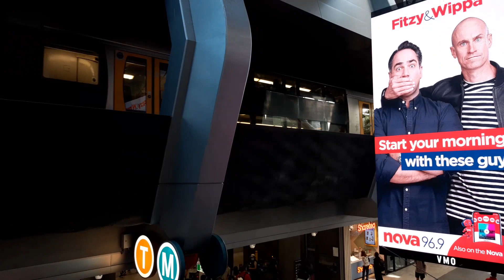Weekday Arvo Peak of OSCAR H set dwells at Chatswood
Filmed on: 25th Jan 2023(Wed.)
I was keen on filming the OSCAR Fleet dwells through some North Shore Line stations which I was here for hourly excursion in place by place.

Rail enthusiasts or other else might thought that...
This fleet running on this route was rare and surprised when it is half past three or quarter  to four on Mon-Fri peak when you see from view deck at Chatswood Interchange level 1-2 upstairs.